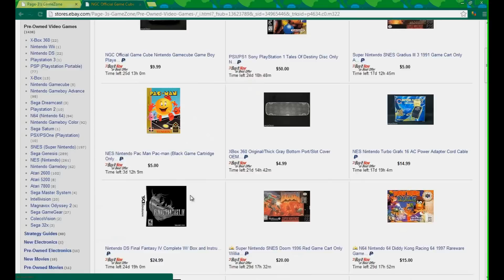Pause Break Pickups! 15 Games w/ Gameplay (2-19-13)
This is the first Pause Break pickups video. I show the gameplay for 15 different games that I recently picked up from Page-3's Gamezone. Each game gets its own quick commentary. I hope you enjoy it and I look forward to doing more of these videos in the future!